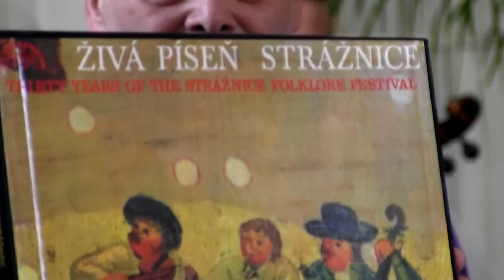STRÁŽNICE-Na zámku v rytířském sále se sešli k 70-tinám osobnosti kolem folklorního festivalu